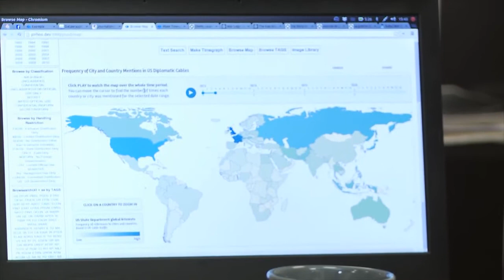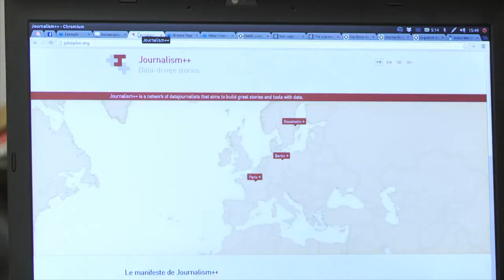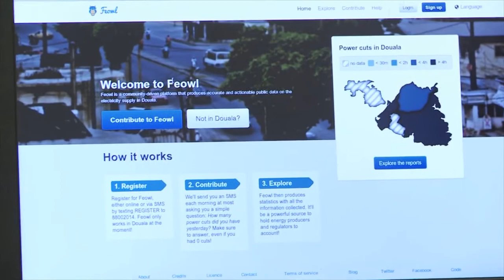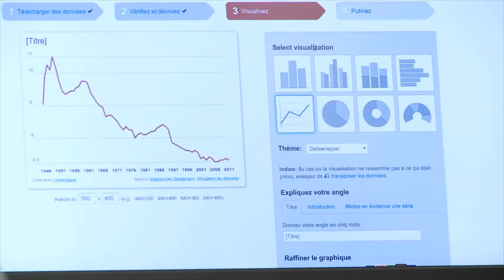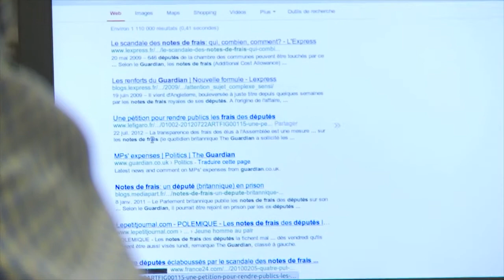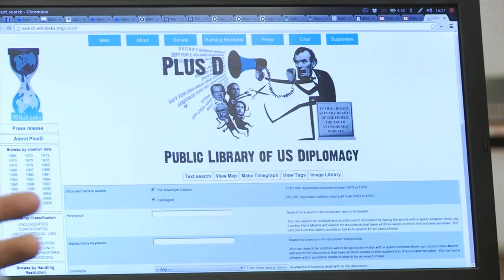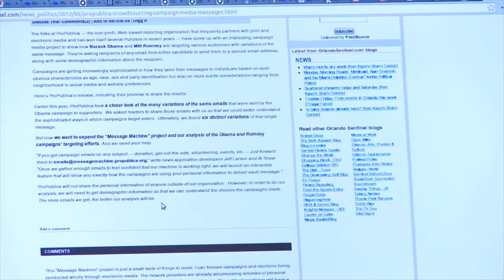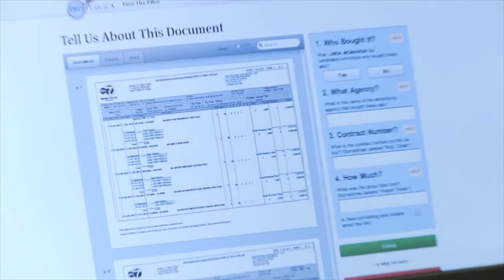Pierre Romera - datajournalisme :"On demande aux lecteurs d'aider à enqueter"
Pierre Romera est développeur web, expert en data-journalisme. Il a créé le réseau Journalism++ spécialisé dans le data-journalisme.